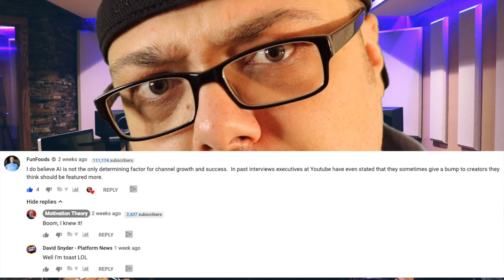YouTube Rant - A Small YouTuber Ranting Session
*WARNING - This YouTube Rant contains fowl language*

I've reached a breaking point and felt the need for a YouTube Rant!! This ranting session has been coming for a long time and, BELIEVE ME, my poor wife has heard this over and over and over and.

This YouTube Rant is brought to you by the countless hours small youtubers put into videos that get NO TRACTION WHATSOEVER, the seemingly pointless endeavor for small youtubers to learn proper SEO, the hundreds of hours of post production needed to get ONLY A FEW HUNDRED WHAT HOURS PER YEAR, getting demonetized for no D*** reason, and the CONSTANCY of losing relationships whenever some accidentally strikes gold!

I KNOW, I KNOW... you're probably tired of seeing small youtuber rant videos. I mean, why don't we just GET WITH THE PROGRAM, right?! DUDE... the reason these YouTube Rant videos exist is because we are all feeling overworked, under-appreciated, and ignored by the platform, AS WELL AS other, more lucky creators who made a name for themselves!

Small YouTuber Rant sessions are going to continue until we feel that we're getting SOMETHING. honestly ANYTHING back for our constant efforts to provide this platform with quality content. No wonder so many Small YouTubers give up! Seriously!

Okay. now that I've made my YouTube Rant public, it's time to go back to our regularly scheduled content where I offer up my game face while telling my audience that there is hope for them and that they should Keep Creating no matter what. (sigh).

Hopefully this first Real Talk / RAW Vlog isn't too triggering! I didn't come prepared with a safe space for ya.

Welcome to Platform News, a not so serious weekly YouTube News broadcast hosted by content creator and comedic actor / writer, David Snyder. This channel dives into YouTube News, updates, and YouTube conspiracies with a fresh, optimistic perspective. Not your typical social media news report!

*Missed the last broadcast of Platform News?

*Support Platform News by Donating For YouTube Transparency!

David Snyder converted his old YouTube channel into a YouTube News Channel because he believes that YouTube doesn't live up to the standards of transparency the platform's creators demand from them. YouTube doesn't even have a YouTube channel, for crying out loud! With all the glitches, issues, and trending videos just disappearing for some ungodly reason, Platform News is here to keep YouTubers informed when the platform just doesn't seem to care.